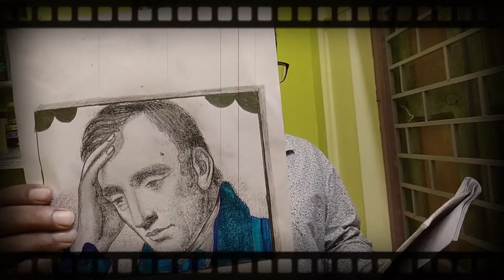Upon Westminster Bridge | WILLIAM WORDSWORTH | Class 11 | Sandip Ghosh